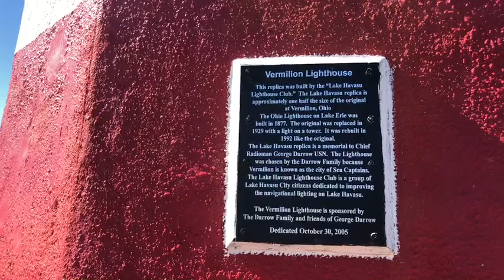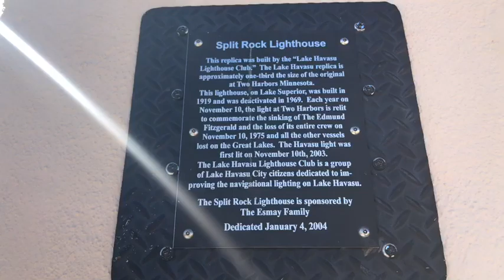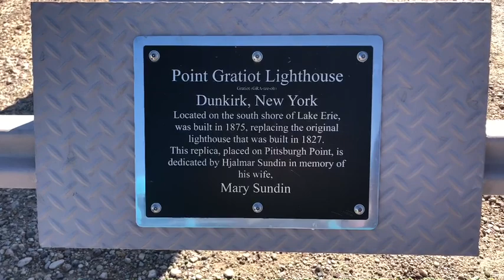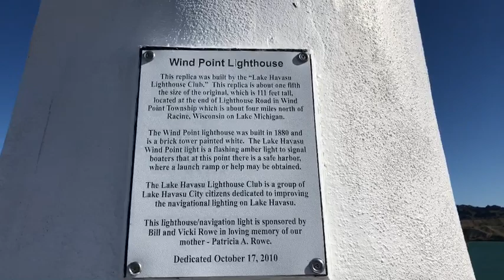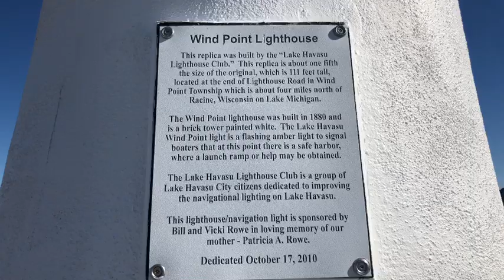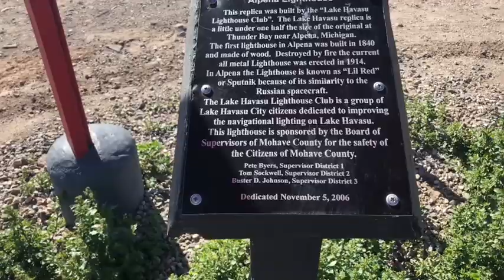Windmills ,, Lake Havasu.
Windy windy windy ... sorry